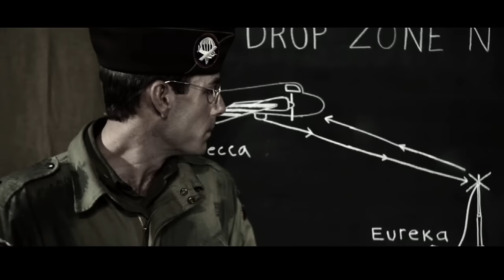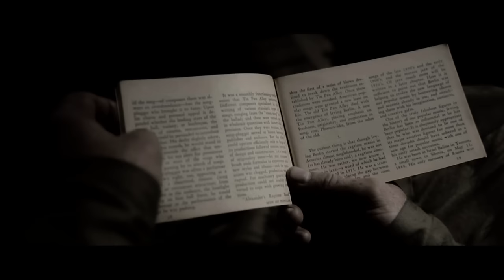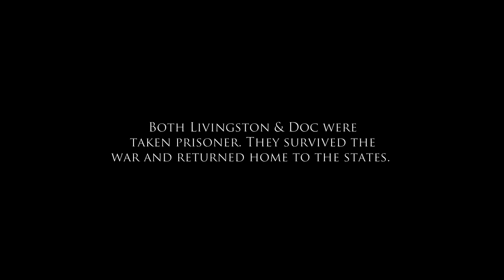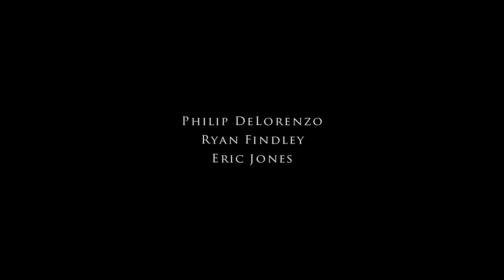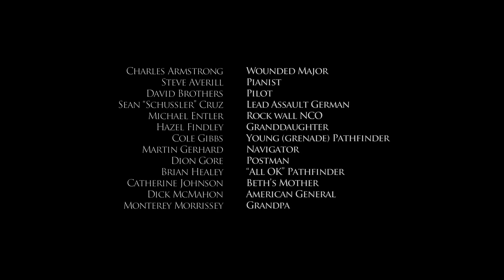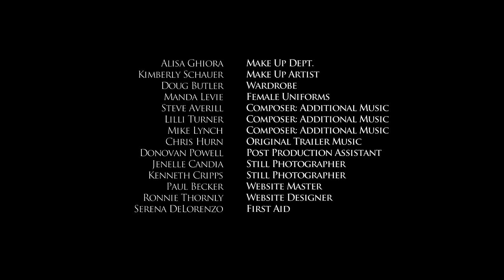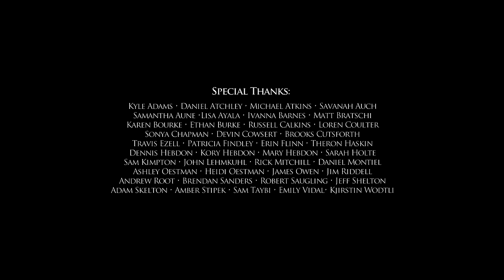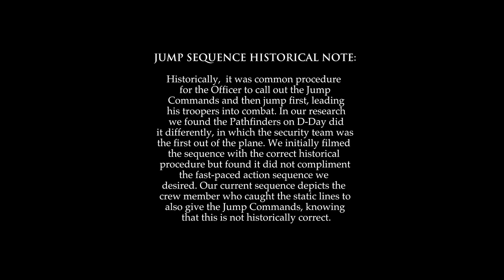Pathfinders: In The Company of Strangers - Action packed war movie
Three companies of paratroopers travel in a deadly mission to France to prepare the drop zone for the airborne attack on the D-Day. They have to install an Eureka transmitter and searchlight to guide the planes in the Normandy invasion.

Starring: Christopher Serrone (Good Fellas), Michael Conner Humphreys (Forrest Gump), Philip De Lorenzo
Director: Curt A. Sindelar